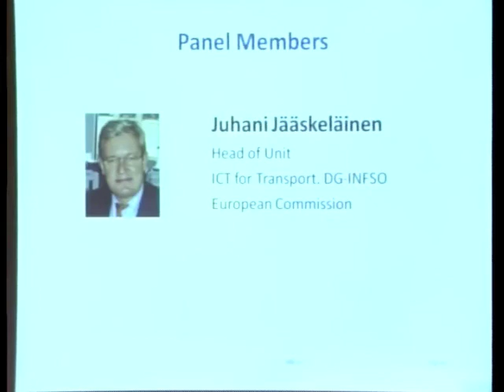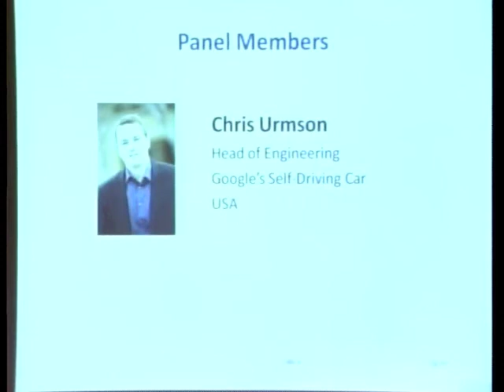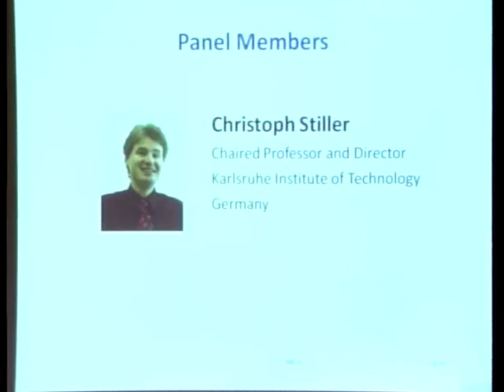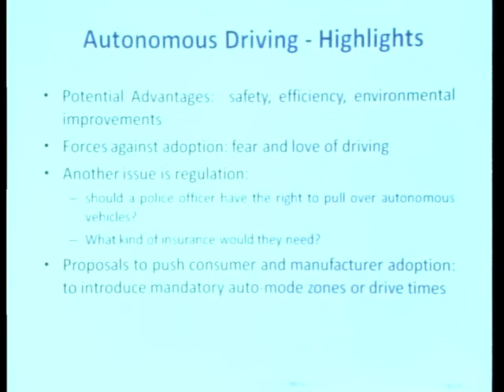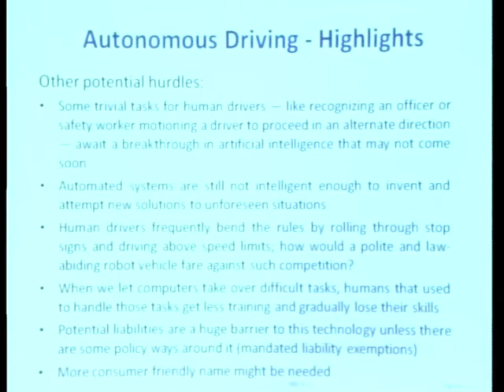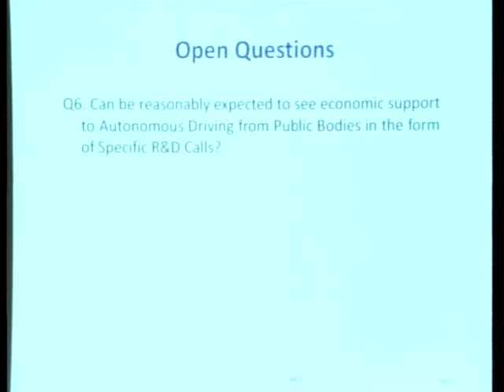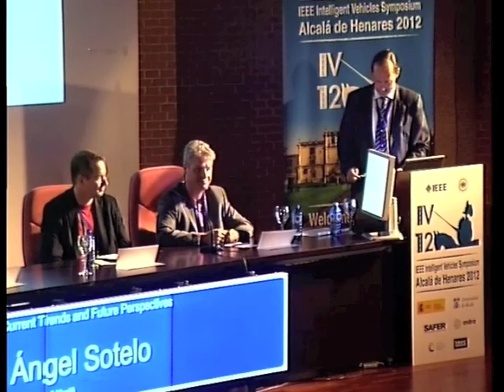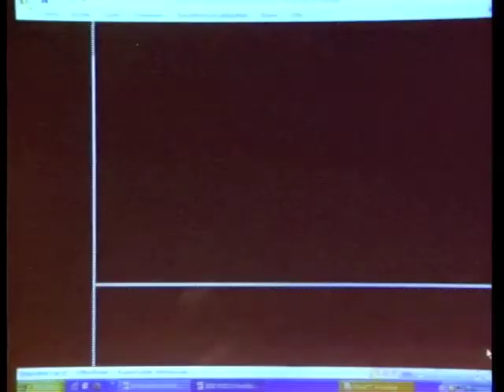IV'12 Panel Discussion. Autonomous Driving: Current Trends and Future Perspectives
Abstract: Autonomous driving is no longer a question of the far future. Companies and research institutions working in the field have fully demonstrated that self‐driving vehicles are technically viable nowadays. What is missing then in order to have driverless cars deployed on public roads? Which are the technological trends in the field in terms of sensors, algorithms, and processing devices? Which are the future plans of car manufacturers and other main stakeholders such as policy makers, technology providers or insurance companies? These and other issues will be tackled in IV12
Panel Discussion on Autonomous Driving. For such purpose, five distinguished experts in the field will provide their views on the topic from quite different but complementary perspectives.

Moderator: Miguel Ángel Sotelo (University of Alcalá)